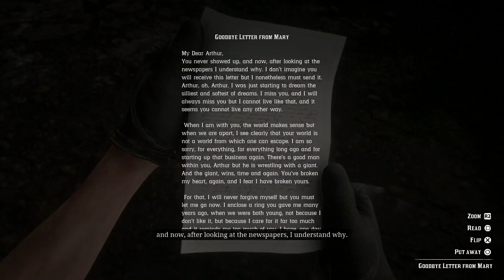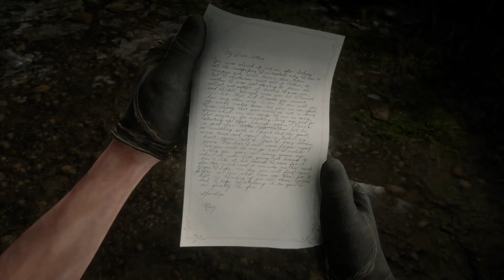Red Dead Redemption 2 - Chapter 6: Tilly Cutscene Arthur Reads Goodbye Letter From Mary (2018)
Red Dead Redemption 2 - Chapter 6: Tilly Cutscene Arthur Reads Goodbye Letter From Mary (2018) JVGS Discord Rumble